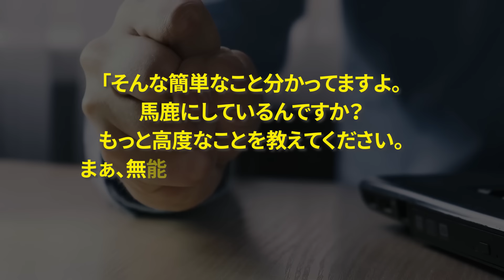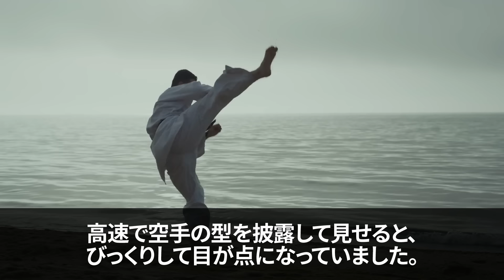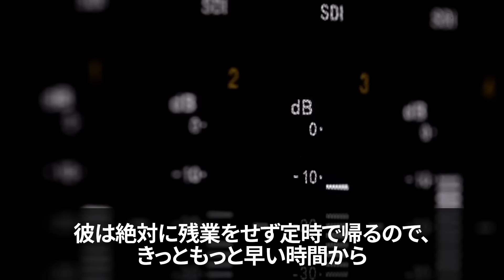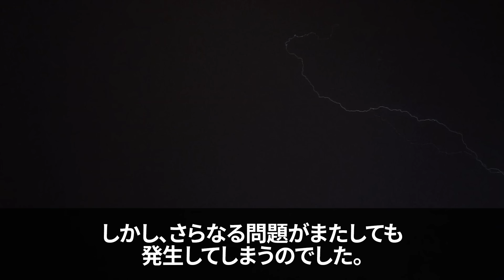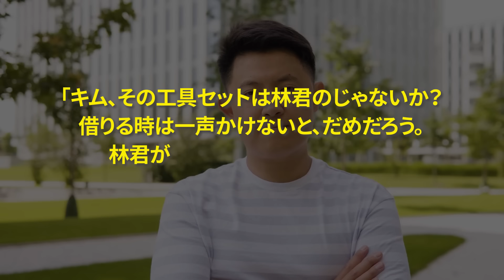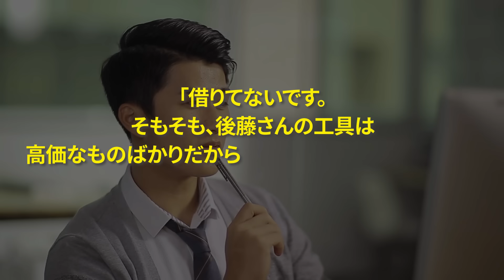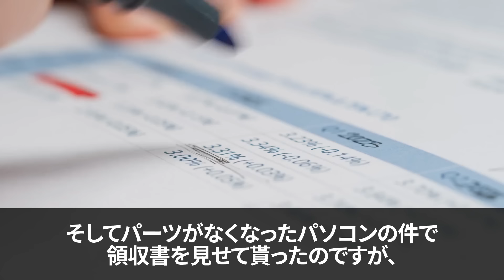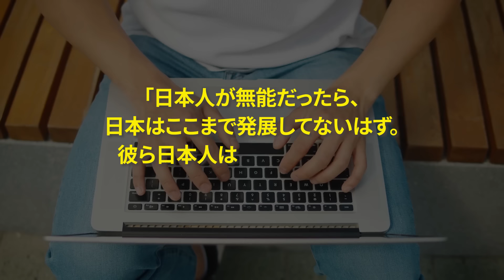【海外の反応】「無能な日本人から教わる事なんてない」公然と日本批判を続ける韓国人研修生…親会社との契約を破棄した結果…笑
00:50 IT企業を混乱させた韓国人研修生
03:17 社内外で続く韓国人研修生の迷惑行動
06:06 韓国人研修生の暴走、寮内での格闘の末に
08:39 韓国人研修生の工具泥棒疑惑が社内を揺るがす
11:28 社内泥棒事件発覚！韓国人研修生の大胆な犯行
13:26 韓国人研修生が引き起こした波乱の顛末
16:06 海外の反応

▼使用素材
フリー音源・動画：Motion Elements